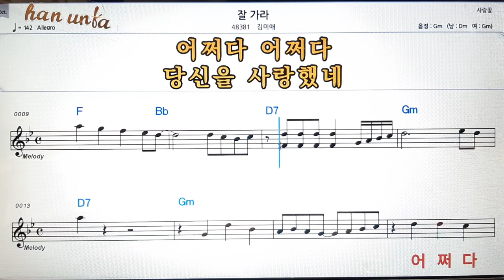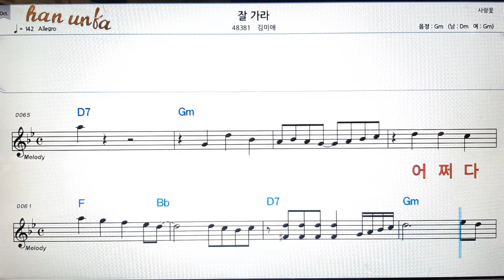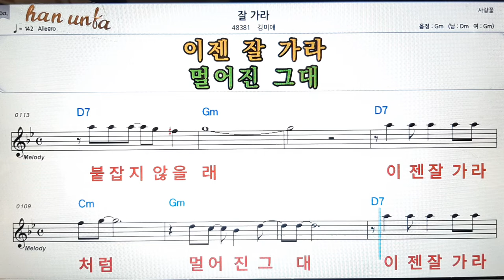잘 가라/김미애👍노래 반주, 코드 악보,가라오케💋Karaoke*Sheet Music*Chord*MR